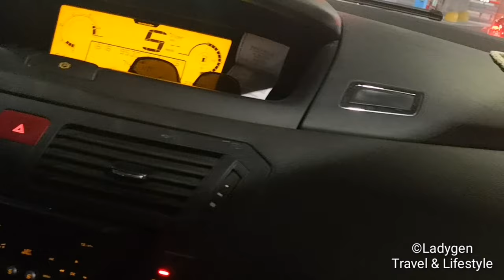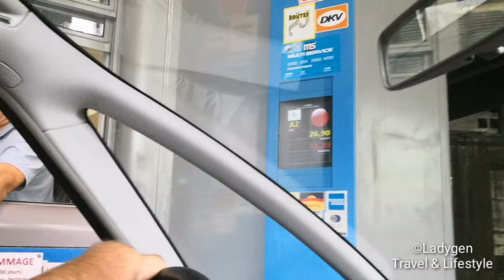The Great St Bernard Tunnel Tarif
This was our day Trip from our Vacation go back to Switzerland this is by the Tunnel of St. Bernard that you need to pay to Pass in in St. Bernard Tunnel.